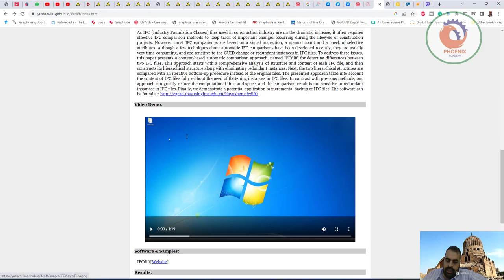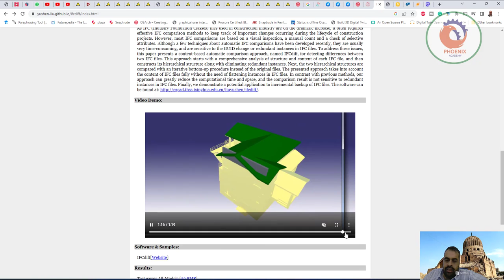IFCDiff - قارن التغييرات بين ملفين من ملفات IFC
نظرًا لأن ملفاتifc (فئات مؤسسة الصناعة) المستخدمة في صناعة البناء تزداد بشكل كبير ، فغالبًا ما تتطلب طرق مقارنة فعالة من ifc لتتبع التغييرات المهمة التي تحدث خلال دورة حياة مشاريع البناء. ومع ذلك ، فإن معظم مقارنات ifc تستند إلى الفحص البصري والعدد اليدوي والتحقق من السمات الانتقائية. على الرغم من أن بعض التقنيات حول مقارنات IFC التلقائية قد تم تطويرها مؤخرًا ، إلا أنها عادةً ما تستغرق وقتًا طويلاً جدًا ، كما أنها حساسة لتغيير GUID أو الحالات الزائدة في ملفات IFC. لمعالجة هذه المشكلات ، تقدم هذه الورقة طريقة مقارنة تلقائية قائمة على المحتوى ، تسمى IFCdiff ، لاكتشاف الاختلافات بين ملفين من ملفات IFC. يبدأ هذا النهج بتحليل شامل لهيكل ومحتوى كل ملف من ملفات ifc ، ثم يبني هيكله الهرمي إلى جانب التخلص من الحالات الزائدة عن الحاجة. بعد ذلك ، تتم مقارنة الهيكلين الهرمين بإجراء تكراري تصاعدي بدلاً من الملفات الأصلية. يأخذ النهج المقدم في الاعتبار محتوى ملفات IFC بالكامل دون الحاجة إلى تسطيح الحالات في ملفات IFC. على عكس الطرق السابقة ، يمكن أن يقلل نهجنا بشكل كبير من الوقت والمساحة الحسابية ، ونتائج المقارنة ليست حساسة للحالات الزائدة في ملفات IFC. أخيرًا ، نعرض تطبيقًا محتملاً للنسخ الاحتياطي المتزايد لملفات IFC. يمكن العثور على البرنامج على

❤️ روابط التواصل
✅ انستجرام